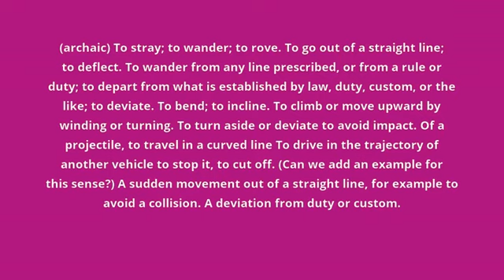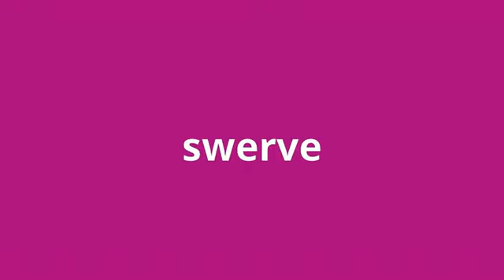what is the meaning of swerve